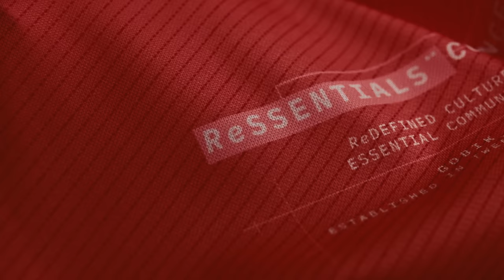#1 DYE | Warm'23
Introducing our first summer capsule called DYE.
DYE is a change, it's a shout to the world, it's transition.

A new idea with a story of its own, the colors that will color Gobik's season preview.

Inspired by the ancestral technique of fabric dyeing, reinterpreted and adapted, with colors that seek fusion with nature. An opportunity for reinvention, with different and daring designs, that comes to change the way every cyclist dresses.

Now available.